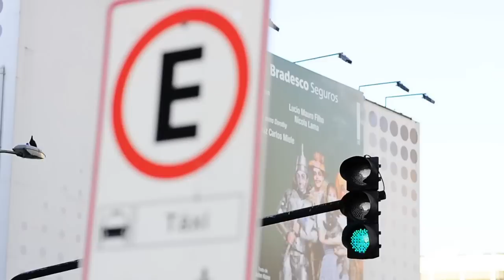Parking Day Brasil - 2012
PARK(ing) Day is a annual open-source global event where citizens, artists and activists collaborate to temporarily transform metered parking spaces into "PARK(ing)" spaces: temporary public places. The project began in 2005 when Rebar, a San Francisco art and design studio, converted a single metered parking space into a temporary public park in downtown San Francisco. Since 2005, PARK(ing) Day has evolved into a global movement, with organizations and individuals (operating independently of Rebar but following an established set of guidelines) creating new forms of temporary public space in urban contexts around the world.